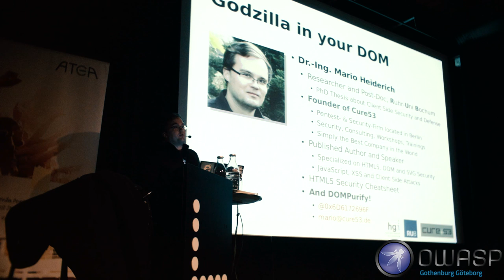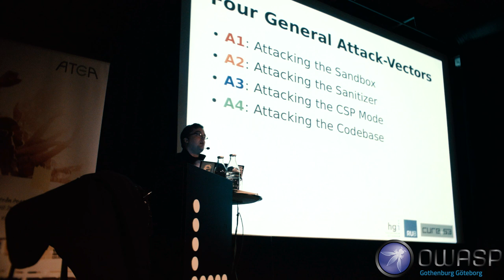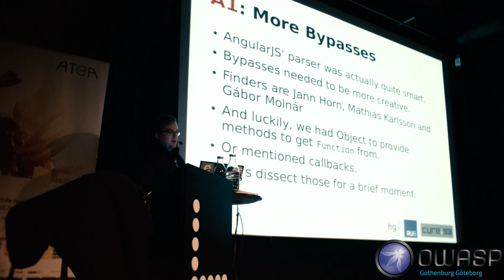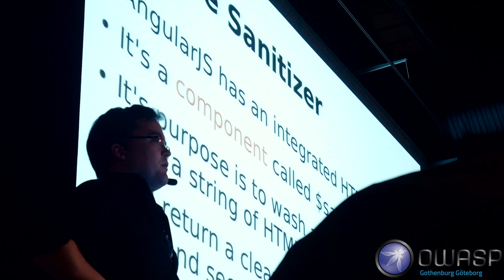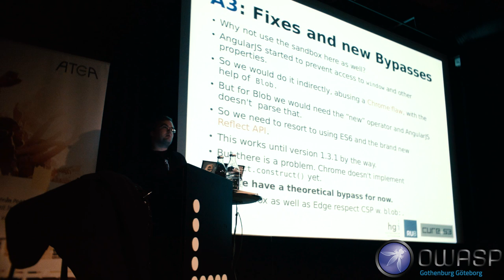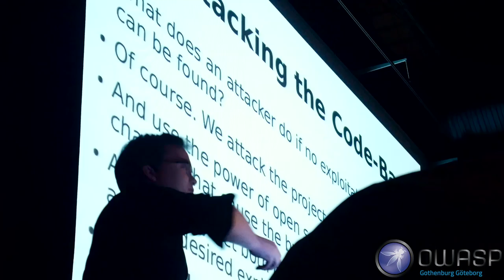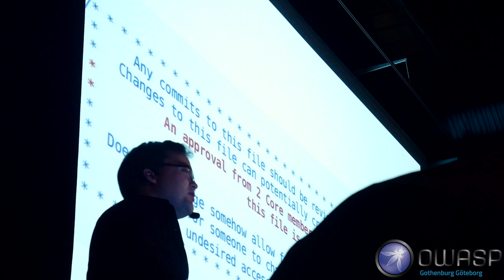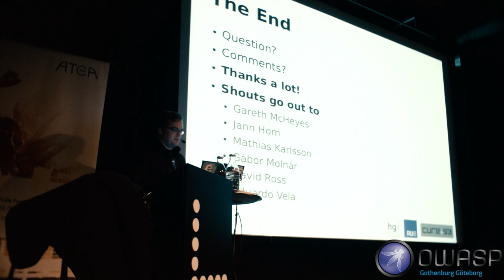Mario Heiderich - An Abusive Relationship with AngularJS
Mario Heiderich - An Abusive Relationship with AngularJS – About the Security Adventures with the "Super-Hero" Framework.

Some voices claim that "Angular is what HTML would have been if it had been designed for building web applications". While this statement may or may not be true, is certainly accounts as one of the bolder ones a JavaScript web framework can ever issue. And where boldness is glistening like a German Bratwurst sausage in the evening sun, a critical review from a grumpy old security person shouldn’t be too far away. This talk will have a stern, very stern look at AngularJS in particular and shed light on the security aspects of this ever-popular tool. Did the super-hero framework do everything right and follow its own super-heroic principles? Does AngularJS increase or rather decrease the attack surface of a web application? How does AngularJS play along with the Content Security Policy, and was it a good idea to combine this kind of security with futuristic feature creep? And what about AngularJS version 2.0? Beware that we won’t stop at glancing at the code itself, investigating security best practices, and verifying compatibility and other common things that contribute to robust security (or lack thereof). We will cross the moral border and see if the AngularJS team could notice rogue bug tickets. A pivotal question that everyone is wondering about is: Have they successfully kept evil minds like yours truly speaker here from introducing new security bugs into the code base? This talk is a reckoning with a modern JavaScript framework that promises a lot and keeps even more, not necessarily for the best for developers and users. We will conclude in deriving a general lesson learnt and hopefully agree that progress doesn't invariably mean an enhancement.

An Abusive Relationship with AngularJS – About the Security Adventures with the "Super-Hero" Framework. Dr. Mario Heiderich, handsome heart-breaker, bon-vivant and (as he loves to call himself) "security researcher" is from Berlin, likes everything between lesser- and greater-than. He leads the small yet exquisite pen-test company called Cure53 and pesters peaceful attendees on various 5th tier conferences with his hastily assembled PowerPoint-slides and a lot of FUD.